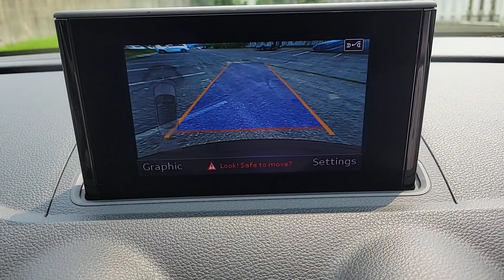2015 Audi A3 Lake Bluff, Chicago, Evanston, Northbrook, Glenview, IL P41669A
Red Used 2015 Audi A3 2.0T Premium Plus available in Glencoe, Illinois at Mini of Glencoe. Servicing the Lake Bluff, Chicago, Evanston, Northbrook, Glenview, IL area.